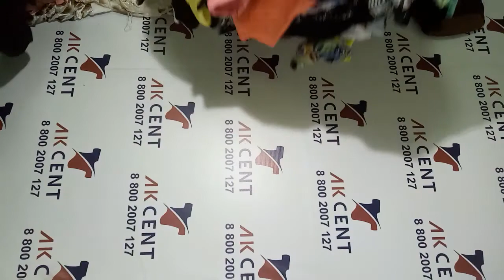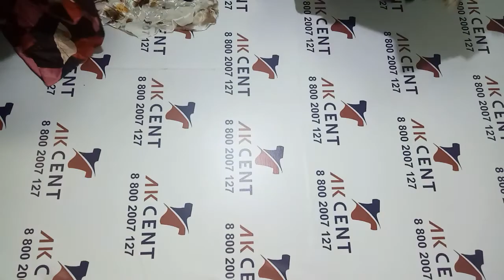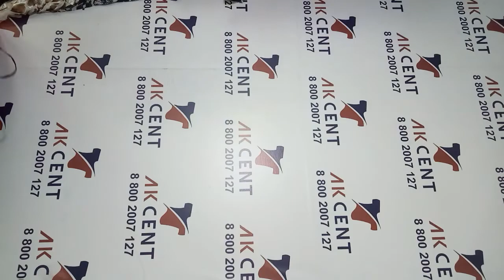Микс Cream Summer лето крем Австралия 284070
Летний микс яркой одежды, категория крем, Австралия.